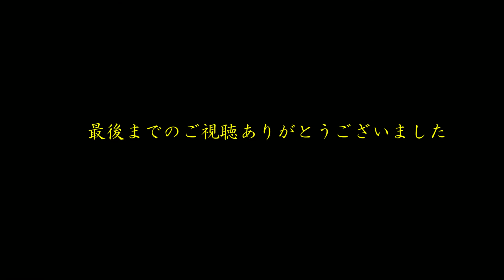【ヤフオクベタ】09Y08 081から090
久武けいしの徒然草(ブログ）